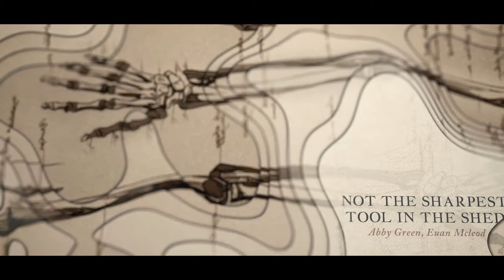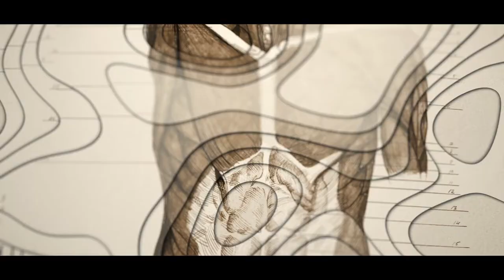Anatomy Drawings Titles / Ancient Film Opening / Human Atlas Intro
Anatomy Drawings Titles is a slow and cinematically After Effects template with an eye-catching design. A short introduction to your TV shows, documentaries, commercials, films, movies, trailers, teasers, promotions and upcoming event videos. Create an emotionally charged slideshow with this professionally designed and animated AE template. No plugins required.
Project Features:

    Color Control
    Modular structure
    12 Text placeholders
    Easy customization
    Helpful PDF instruction
    After Effects CS5.5 and above compatibility
    Neat controllers